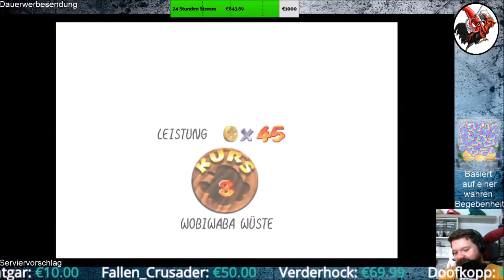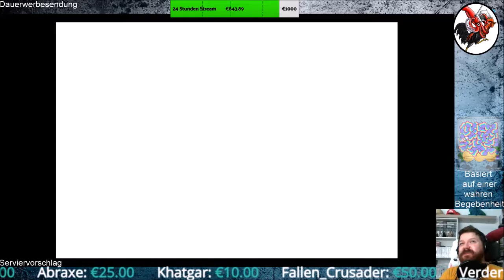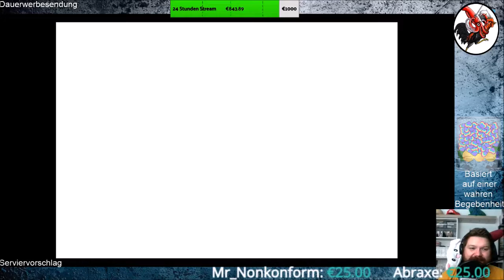Super Mario 3D All Stars #14 Super Mario 64 XIV